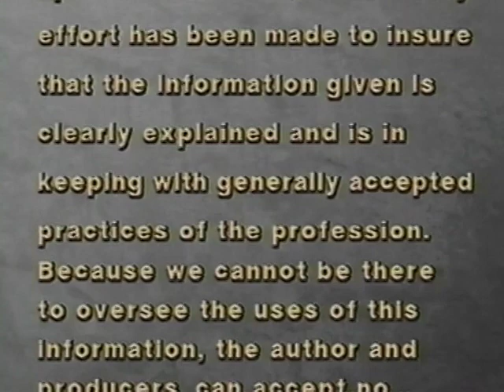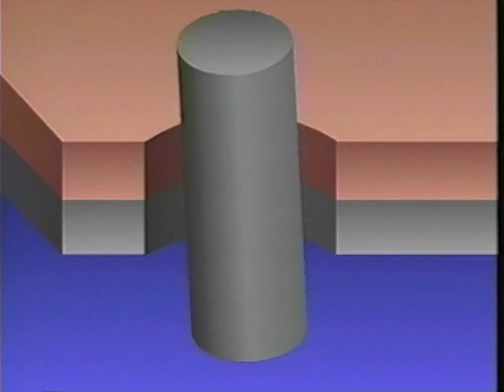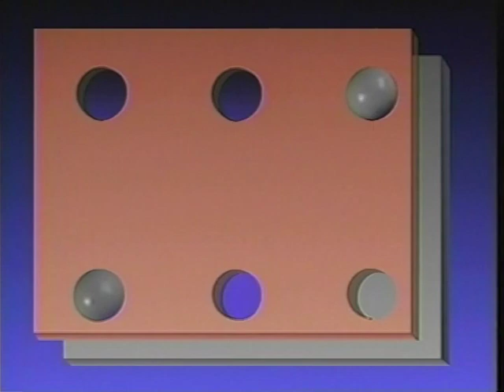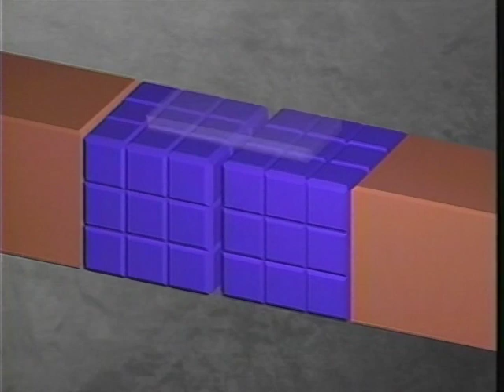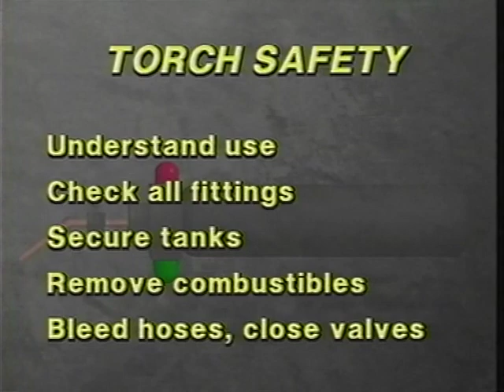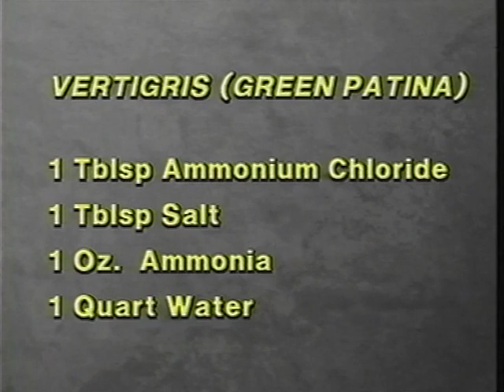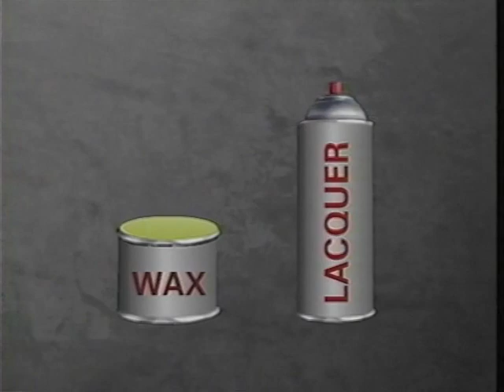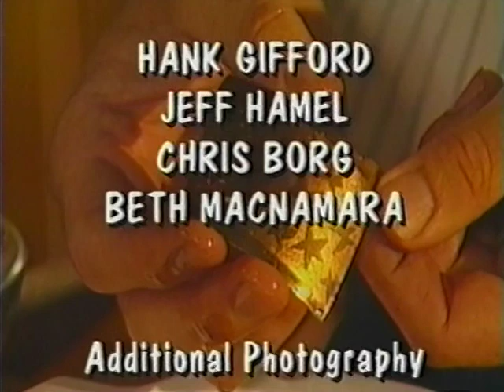Complete Metalsmith, original video 1989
This is a video released in 1989 demonstrating many of the tools and techniques outlined in the classic book Complete Metalsmith by Tim McCreight. The footage is dated but the information is still good.